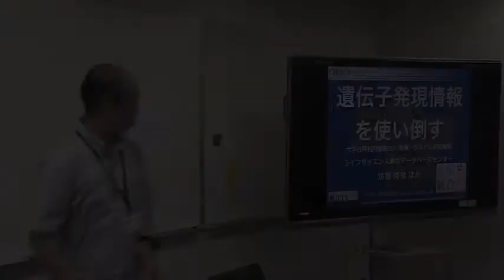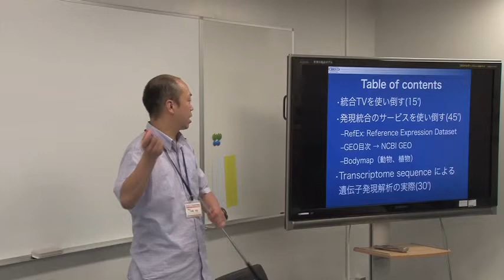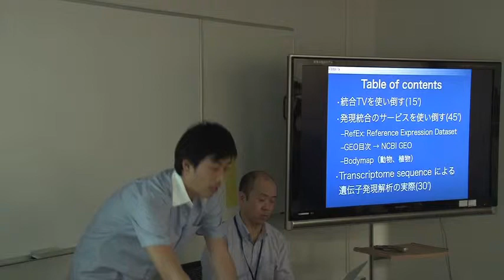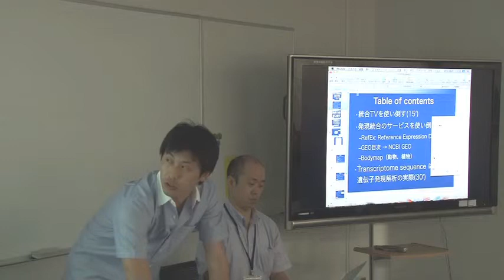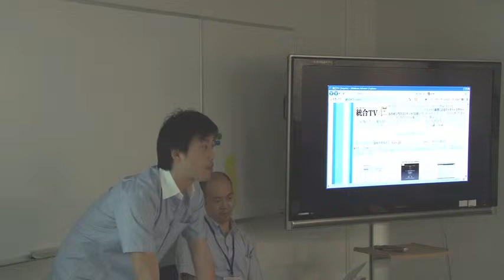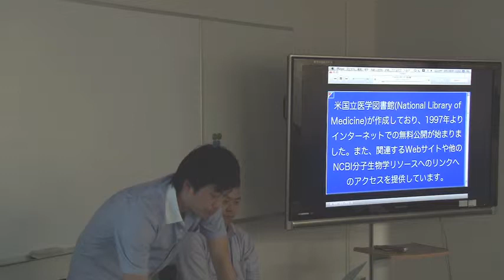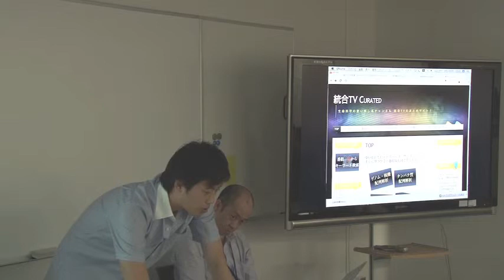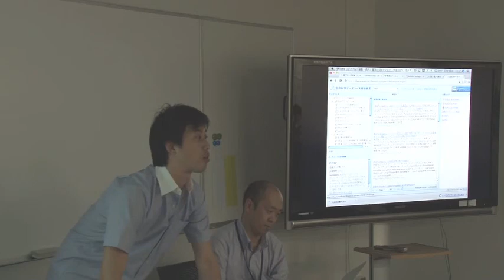遺伝子発現情報を使い倒す～統合TVを使い倒す～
本日の統合TVは、2010年6月23, 24日にライフサイエンス統合データベースセンター（DBCLS）にて開催されたAJACS & 第22回DDBJing 講習会 in 東京より、DBCLS 小野浩雅 特任技術専門員による「遺伝子発現情報を使い倒す～統合TVを使い倒す～」をお送りします。

最初は遺伝子発現のセッションをとりまとめているDBCLS 坊農秀雅 特任准教授による概要説明、2分30秒から統合TVと統合TV Curatedの解説です。